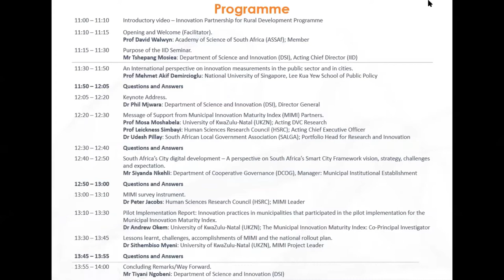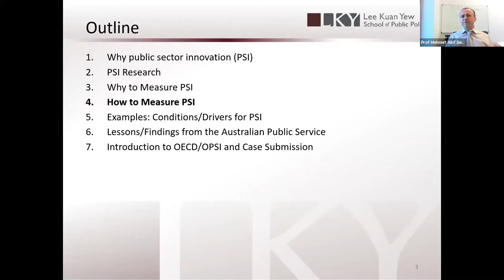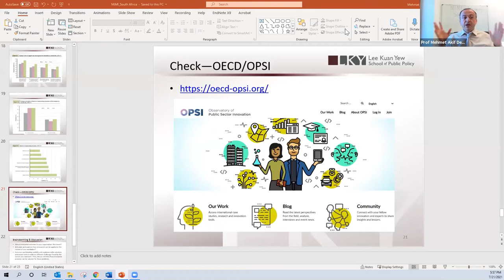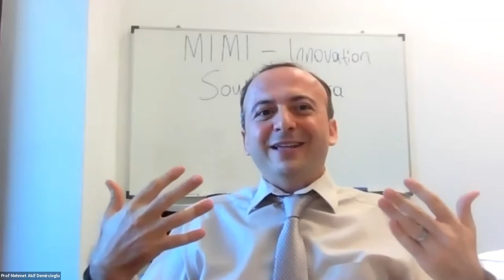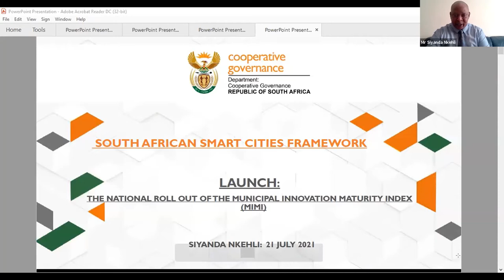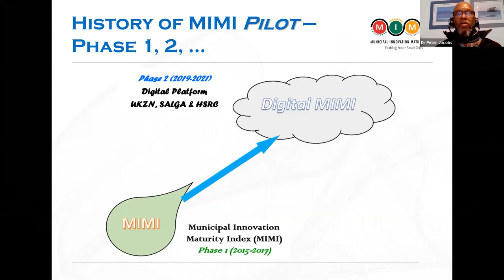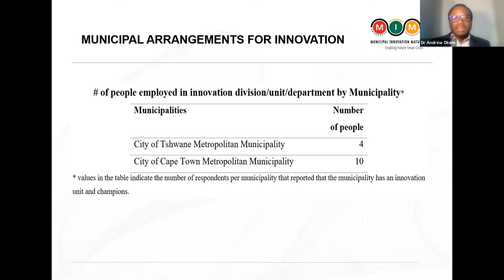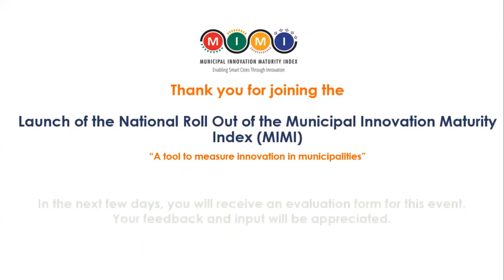The Launch of the National Rollout of the Municipal Innovation Maturity Index (MIMI)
This virtual event took place on 21 October 2021, as part of the IID Seminar Series.

The purpose of this initiative was to develop an innovative tool capable of assessing and measuring the innovation landscape in municipalities, thus enabling municipalities to adopt innovative practices to improve service delivery. The outcome of the implementation testing, based on the participation of 22 municipalities, demonstrated the value and the capacity of MIMI to produce innovation maturity scores for municipalities. The digital assessment tool looked at how a municipality, as an organisation, responds to science, technology and innovation (STI) linked to service delivery, and the innovation capabilities and readiness of the municipality and the officials themselves. The tool is also designed to recommend areas of improvements in adopting innovative practices and nurturing an innovation mindset for impactful municipal service delivery. The plan going forward is to conduct learning forums to train municipal officials on how to use the MIMI digital platform, inform them about the nationwide implementation rollout plan and support municipal officials to engage in interactive and shared learnings to allow them to move to higher innovation maturity levels. The virtual launch featured a keynote address by the DSI Director-General, Dr Phil Mjwara; Prof Mehmet Akif Demircioglu from the National University of Singapore gave an international perspective on innovation measurements in the public sector; and messages of support were received from MIMI partners, delivered by Prof Mosa Moshabela, Deputy Vice-Chancellor (DVC) of Research at the University of KwaZulu-Natal (UKZN) and Prof Leickness Simbayi, Acting CEO of the Human Sciences Research Council (HSRC). It attracted over 200 attendees from municipalities, government, business and private sector stakeholders, academics, policymakers and the international audience. @ASSAf_Official; @dsigovza; MIMI_Launch;